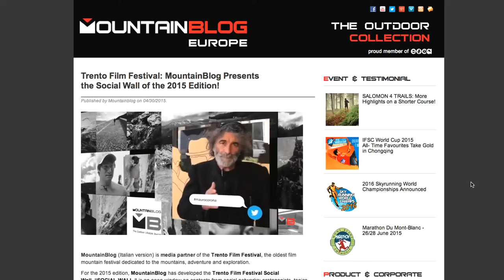The outdoor lifestyle with Mountainblog.eu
Check out Mountainblog Europe : The site delivers outdoor lifestyle news, video interviews and product information on more than 60 major European outdoor brands.

In order to clearly communicate their European scope, they chose to profile themselves online with the Mountainblog.eu domain.